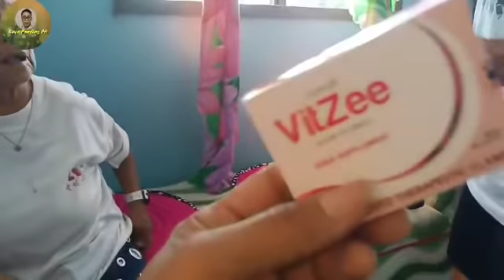FIRST TIME MA MEET SI LOLA DOROTHEA.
LOLA DOROTHEA BONDING.